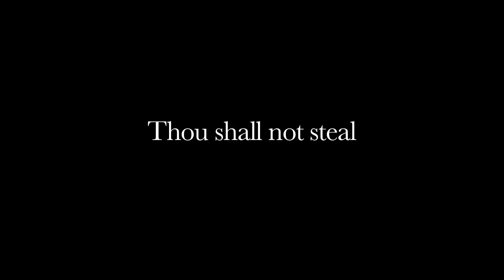Episode 1 - The Purchase - Original Short - Jesse Romine - Starring Mason Romine - William Cope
Starring - Mason Romine, Willie Cope
Directed By Jesse Romine
Filmed in Sylva, North Carolina
Shot with Canon 60D - 28-90mm lens
Edited on Final Cut Pro 7